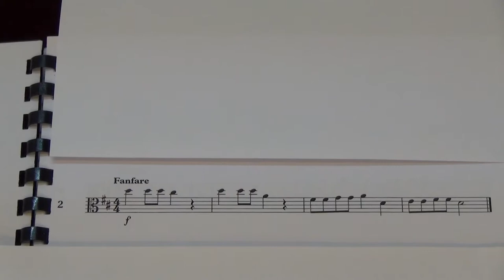Viola Grade 1 Sight Reading No 2 Fanfare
Grade 1
No. 2 Fanfare
Played by Mike Chow